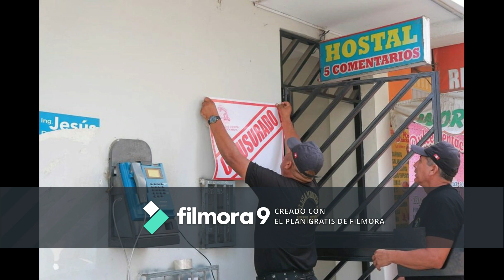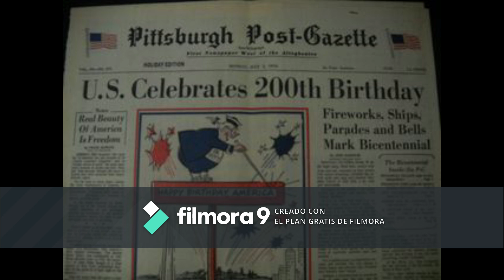PHELAN KELLY ft. PEDRO GARCÍA FUSCO & CARLO CASTILLO SCOTT - 76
Tema grabado durante enero de 2017, durante un receso en la producción del material que trabajaba con Baquelita, aprovechando la visita a Lima de Pedro desde Argentina, quien, al ser amigo de nuestro baterista e ingeniero de sonido, Carlo Castillo, de Gotty Rec, quien grabó y tocó en dicho tema, nos dijo para grabar algo durante su estadía en la ciudad, ante lo que sugerí grabar este tema y considero fue una acertada decisión debido a que su gran registro vocal hizo que la voz puesta en las estrofas de este tema sea perfecta para hacer un muy interesante producto musical.